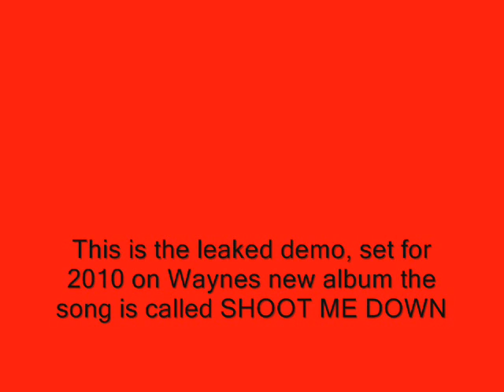NEW Brandon Hilton feat. Lil Wayne - Shoot Me Down 2010 *LEAK* Exclusive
FOLLOW LIL WAYNE ON TWITTER -

Leaked song from Brandon Hilton & Lil Wayne from his upcoming rock album, just a rough version, Its all I could find out there right now, but I'll keep bringing you all the leaked wayne songs from the new rock album.